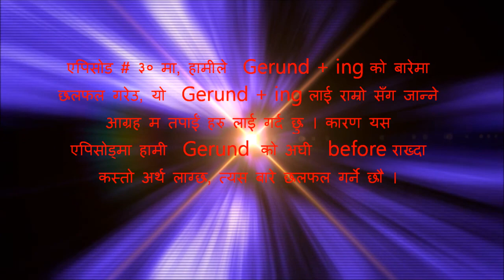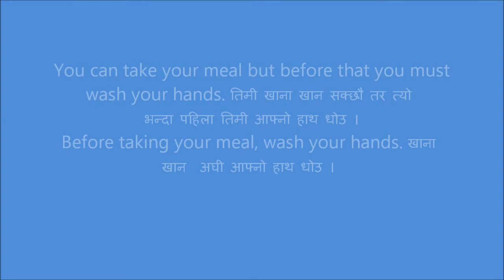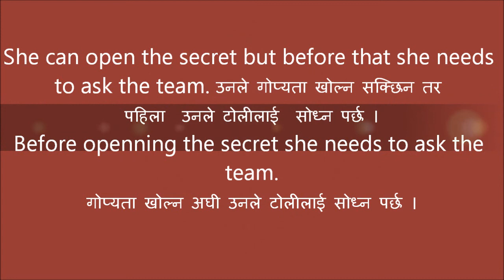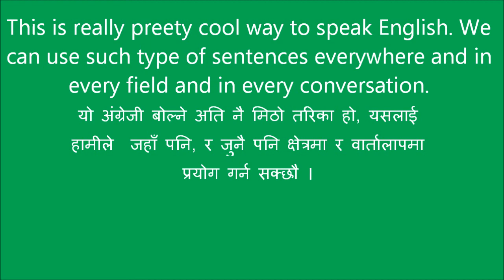Before+Gerund, Episode #31.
Please try to make more gerund forms and use them in their appropriate places, and make as many sentences as you can. Also use "before" with Gerund. If you need any help from me, please post it on comment box, I'll try my best to help you .. Thank you.